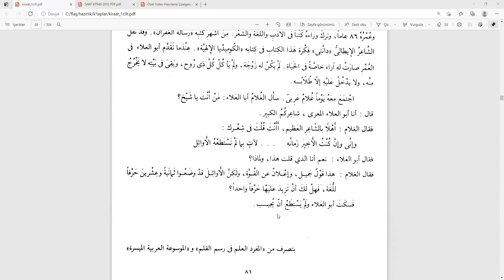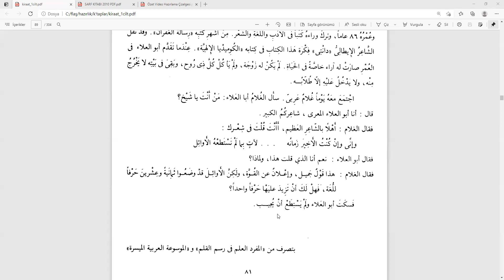Kıraat-1 Ders-13 Ebu'l-Ala el-Maarri (Ramadan Umar)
‎+ kişisinden belge